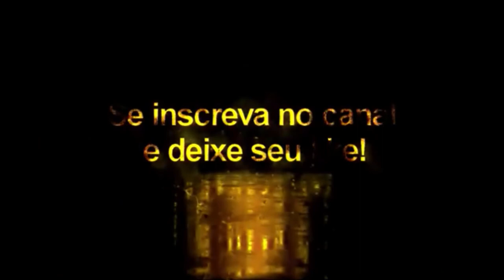Edição especial - Pack De Chuteiras - Pes2021